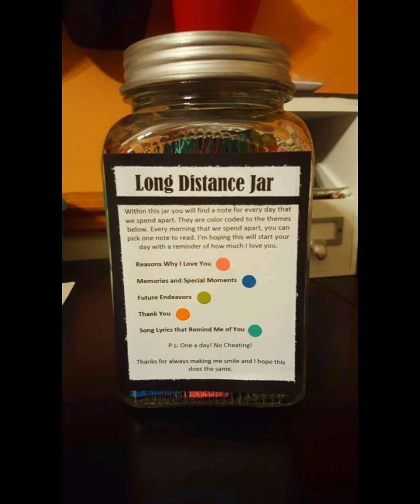DiY Valentine's Gifts Idea 2023 // Gift ideas for girls / boys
DiY Valentine's Gifts Idea// Gift ideas for girls / boys